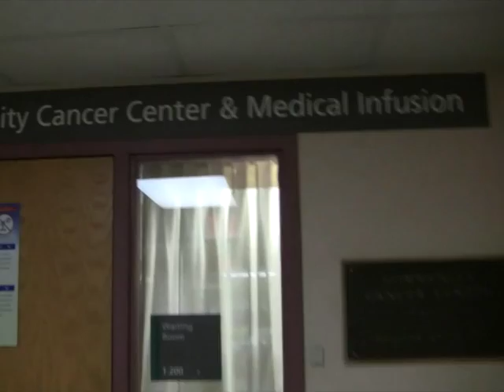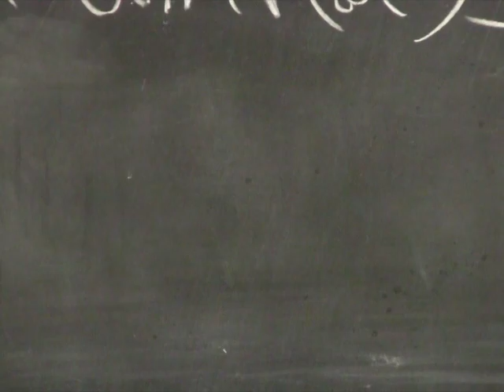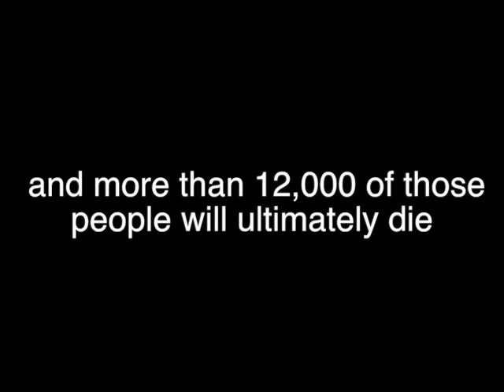I am not stubborn trailor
This video is about I am not stubborn trailor